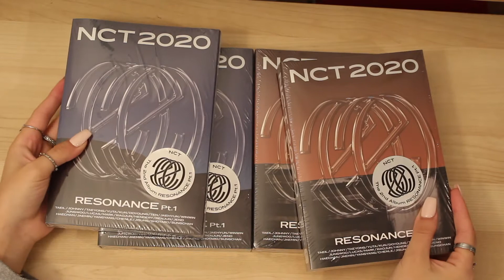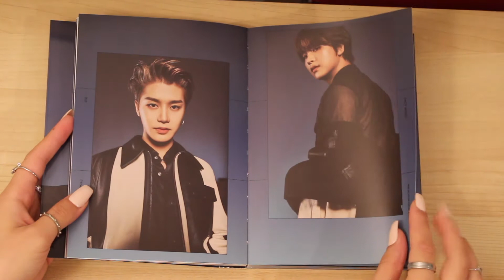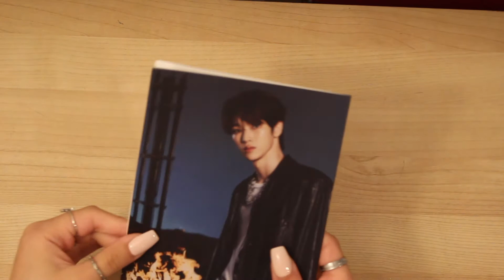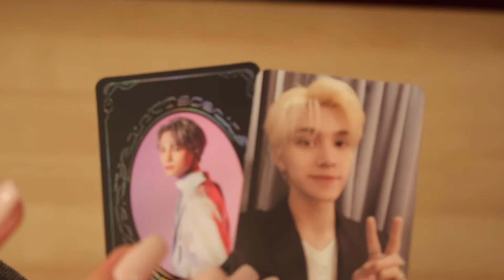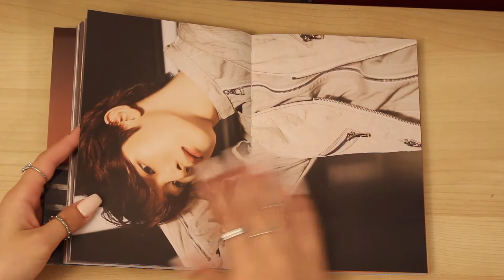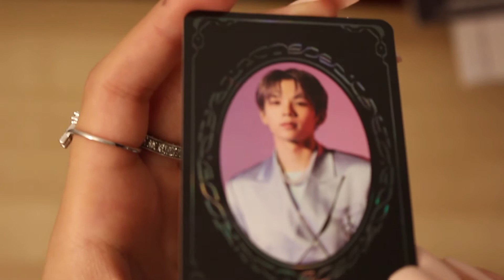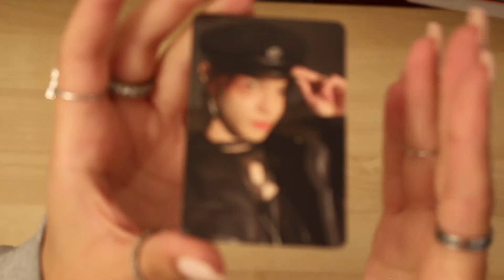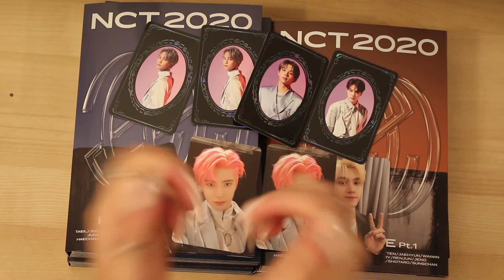UNBOXING NCT2020 RESONANCE Pt.1 (2 past ver. + 2 future ver.) INTERNATIONAL VER.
I CAN'T BELIEVE THIS IS EVEN REAL WOW

Thank you so so much for watching my unboxing of RESONANCE Pt.1! NCT2020 still feels like a dream!

Let me know if the comments down bellow which is your favourite song on the album and who is your bias?